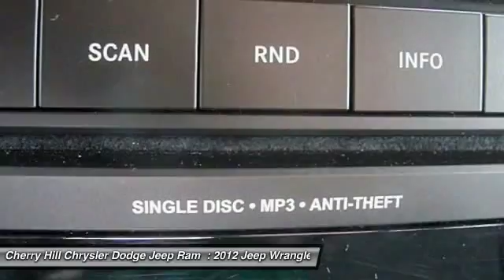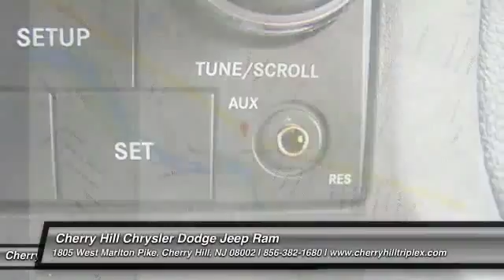2012 Jeep Wrangler Cherry Hill NJ 03047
2012 Jeep Wrangler Sport

THIS WRANGLER IS CERTIFIED! SOFT TOP CONVERTIBLE, 4-WHEEL DRIVE, AND TIRE PRESSURE MONITORS. VALUE PRICED BELOW THE MARKET! POPULAR COLOR COMBO! This 2012 Jeep Wrangler Sport has a sharp Black Forest Green Pearl exterior and a super clean Black Interior interior! Our vehicles are value priced and move quickly. Be sure to call us to confirm availability and to schedule a hassle free test drive!